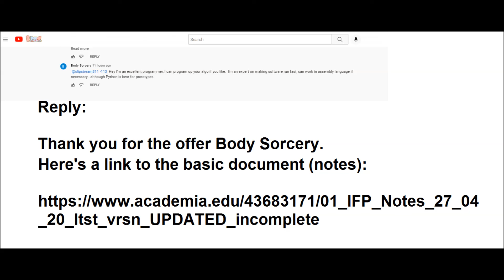Message to Body Sorcery Couldn't Post on YT Comments of Video 08 07 2022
Bit unusual, but I don't know why I can't reply to comments.